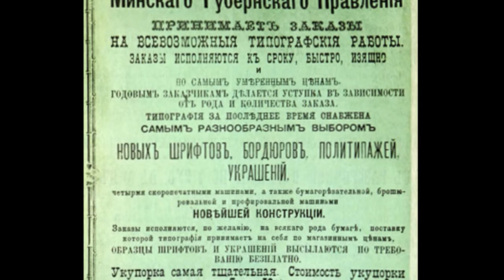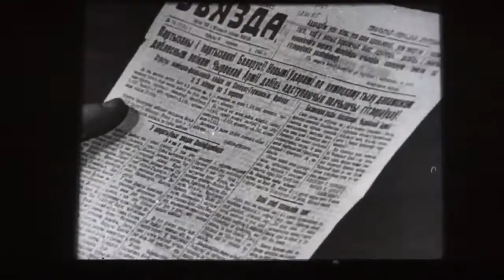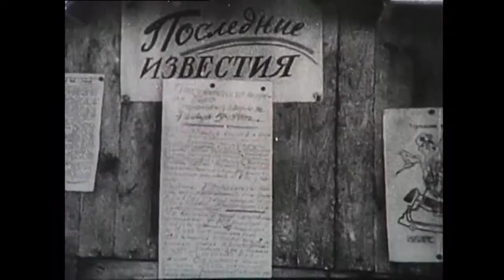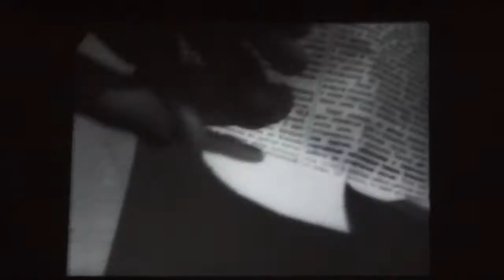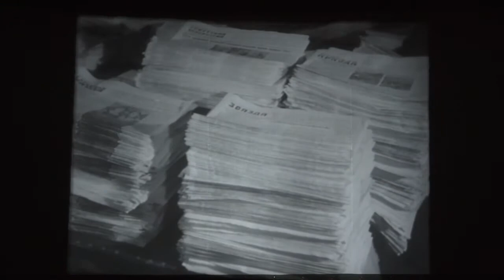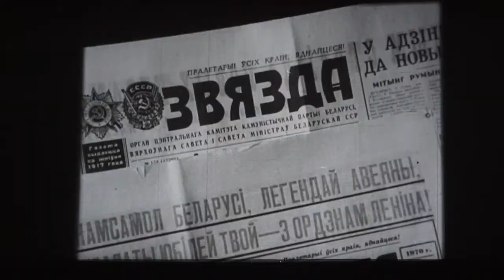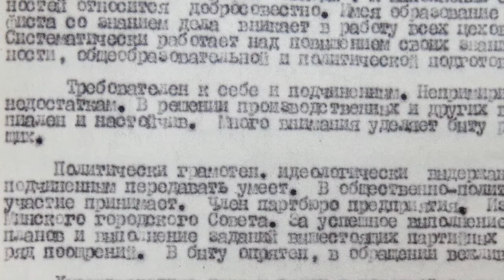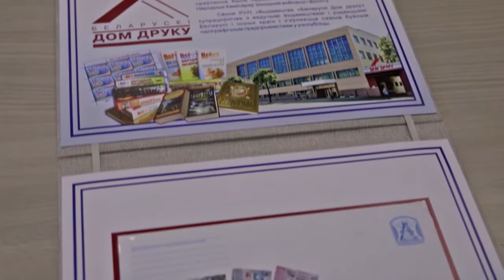Хроникально-документальный фильм к столетию РУП "Издательство "Белорусский Дом печати"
Режиссёр фильма Мария Арех
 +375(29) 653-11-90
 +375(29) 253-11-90